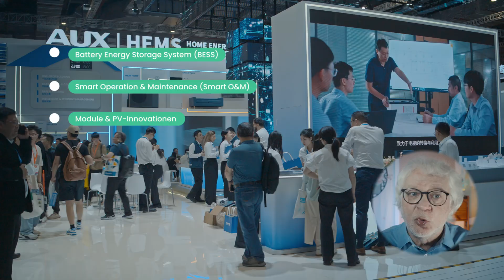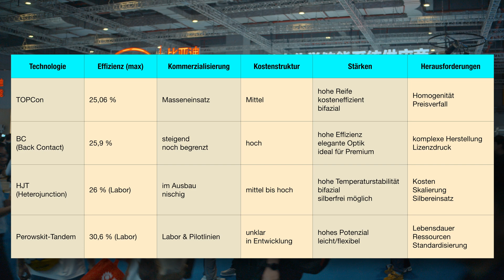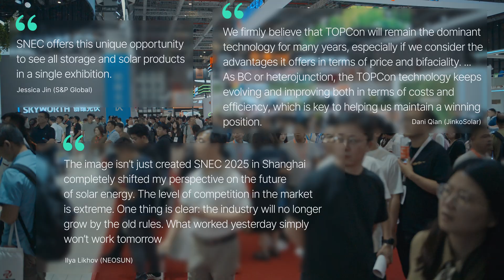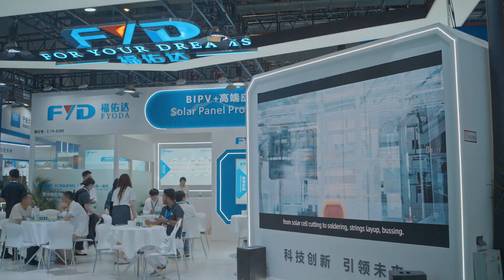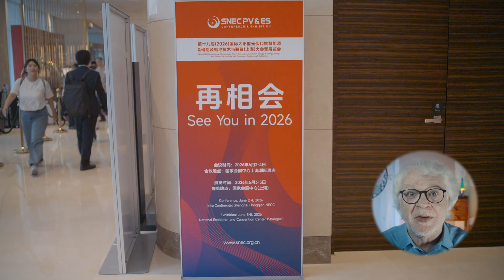Recap SNEC 2025 - die weltgrößte Fotovoltaik-Messe der Welt.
Ich war auf der SNEC, der weltgrößten Fotovoltaik-Messe in Shanghai

Es ging nicht nur um die Fotovoltaik selbst, sondern natürlich auch um das große Ganze drumherum. Also Speicherlösungen, Sektorenkopplung bzw. Sektorendurchdringung und, wie kann es anders sein, natürlich auch um AI.
Ich habe bereits in der Podcastfolge CT239 ausführlich darüber gesprochen.

Ein paar Daten zur Messe selbst, sie fand auf dem Messegelände des National Convention & Exhibition Center in Hongqiao statt.
Es kamen ca. 600.000 Besucher, 3.000 Aussteller waren dort, die insgesamt aus 95 Nationen stammten. Zwei Drittel davon aus China.

* Battery Energy Storage System (BESS)
also z. B. 587 Ah bzw. 684 Ah-Zellen
Modulare Systeme auf 10 ft mit 3,45 MWh, 20 ft  mit 6,9 MWh und 30 ft mit 12,5 MWh
Hoch entwickelte Utility-Lösungen von SUNGROW wie die PowerTitan-3.0-Infrastruktur

* Smart Operation & Maintenance Smart O&M
Predictive Maintenance,
AI-Integration

* Module & PV-Innovationen
800–850 W PV-Module
Selbstredend, dass die Wirkungsgrade in den einzelnen Technologien gesteigert wurden.

Mein Fazit:
SNEC 2025 zeigt: Wer künftig bestehen will, muss Technologie, Kosten, Anwendung und Nachhaltigkeit intelligent verknüpfen. Der Wettbewerb verlagert sich weg vom reinen Volumen hin zur systemischen Lösungskompetenz, also von dem rein skalengetriebenem Wachstum hin zu wertschöpfungsorientierter Differenzierung. Das heißt auch, dass NICHT vertikal integrierte Hersteller - so sie nicht in Nischen agieren - über kurz oder lang den Markt verlassen werden.

Mein Rat an die europäische bzw. deutsche Solarindustrie:
Der Zug, wieder oben - also hinsichtlich Qualität, Kosten und Innovation - auf dem Weltmarkt mitzuspielen, ist noch nicht komplett abgefahren. Aber das Aufspringen gelingt nur, wenn Europa bzw. Deutschland in der Politik und der PV-Industrie aktiv auf die Chinesen zugehen.

Mehr Eindrücke, Interviews und Analysen im Podcast CHINA TAGEBUCH
Wenn ihr Fragen, Anregungen oder Kritik habt, dann gerne her damit.

00:38 Messedaten
01:00 Highlights
02:01 Technologien
02:49 Perowskite
03:20 Akzeptanz
05:06 Mein Fazit
05:53 Mein Rat